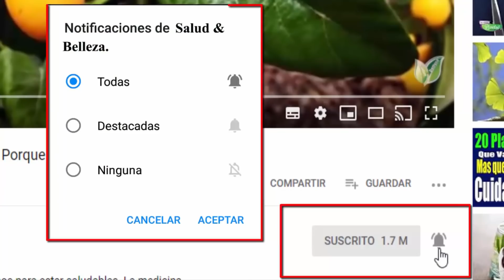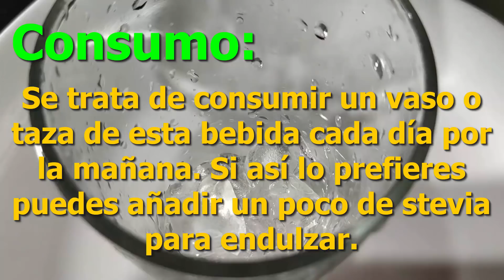Esta AGUA te bajará Rapido, pero no EXAGERES con solo 1 VASO al día verás los resultados!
Además de impulsar la pérdida de peso, las ciruelas pasa ayudan a controlar el hambre

Generalmente, el consumo de frutas secas como la ciruela pasa no se recomienda cuando se pretende adelgazar. La ciruela pasa suele ser recomendada como un remedio natural en casos de estreñimiento moderado, debido a sus altos niveles de fibra, minerales y antioxidantes. No obstante, nueva investigación sugiere que podría ser ideal para aumentar la efectividad de una dieta.

Investigadores de la Universidad de Liverpool, en Reino Unido, se dieron a la tarea de averiguar si consumir ciruelas pasa como parte de una dieta para adelgazar ayudaba o perjudicaba el control del peso. En particular, les interesaba saber si los frutos secos serían tolerados por personas que normalmente consumen poca fibra y si tendrían algún efecto sobre su apetito.

El equipo, liderado por el Dr. Jo Harrold, monitoreó a 100 personas obesas y con sobrepeso durante un periodo de 12 semanas. Los participantes fueron divididos en dos grupos; el primero debía consumir ciruelas pasa diariamente (160g al día para las mujeres y 171g para los hombres), y el segundo únicamente de manera esporádica.

Los científicos encontraron que el grupo que incluía ciruelas pasas diariamente en su dieta perdió en promedio 2Kg y 2.5cm de la cintura. El segundo grupo, perdió únicamente 1.5Kg y 1.7cm de la cintura. Observaron también que quienes comían ciruelas pasa regularmente tuvieron una buena tolerancia hacia ellas y se sentían más satisfechos que el resto de los participantes.

Los resultados son los primeros en demostrar tanto la efectividad de las ciruelas pasa como una herramienta para la pérdida de peso como su falta de efectos negativos. Para quienes buscan adelgazar, son un buena opción para satisfacer el hambre e impulsar la pérdida de peso.